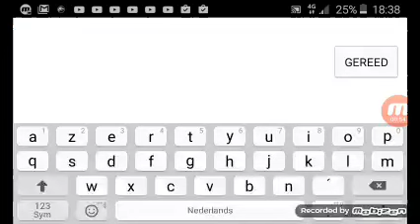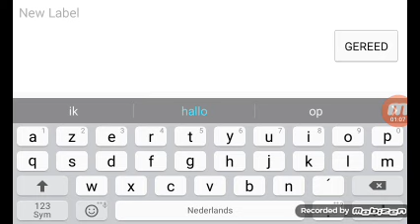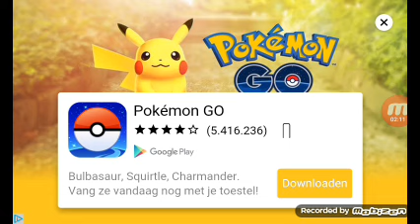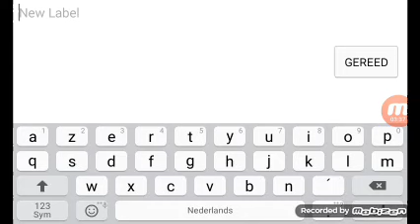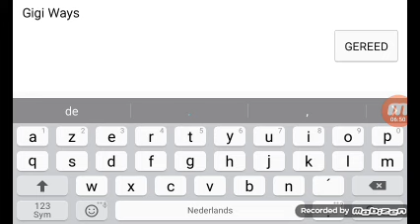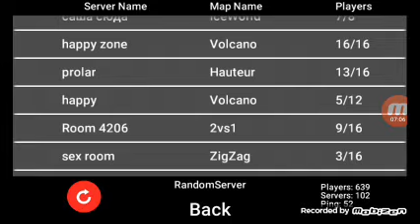Im back bruuuh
Jo mensen ik ben terug en ik hoop dat jullie me gemist heben